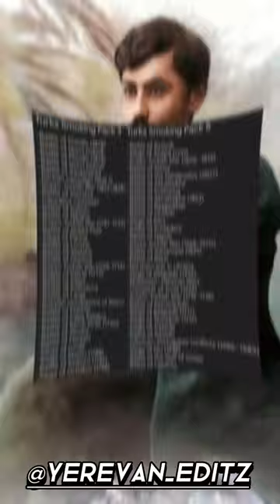My answer to @MertoEditz